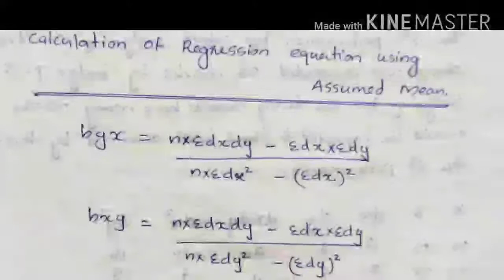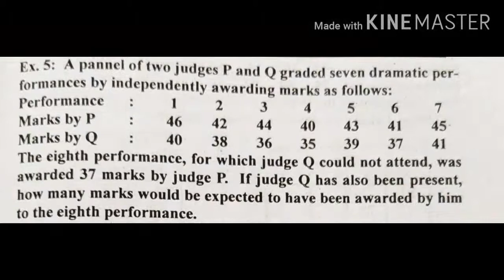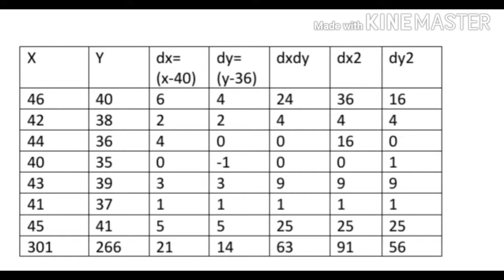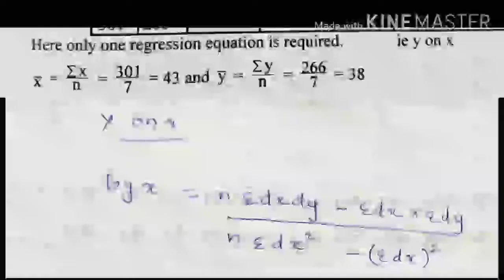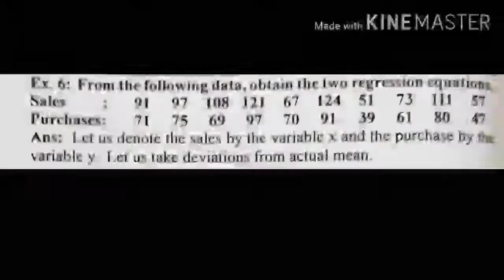Quantitative Techniques Regression Part 2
Regression Part 2